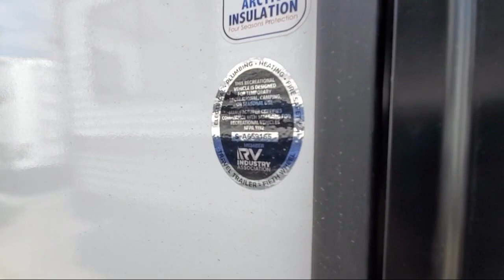2023 Grand Design Imagine AIM 15BH Johnson City Kingsport Bristol Asheville North Carolina Abing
2023 Grand Design Imagine AIM 15BH Stock Number: IM0943.